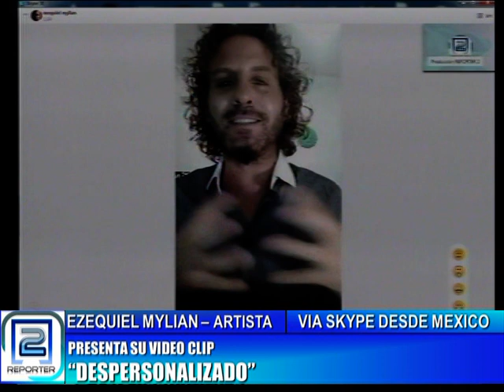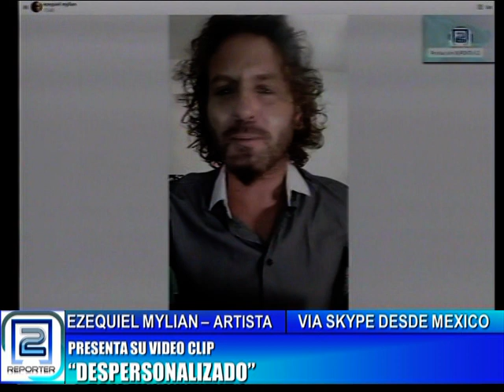EZEQUIEL MYLIAN, ARTISTA. PRESENTA SU VIDEO CLIP "DESPERSONALIZADO"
COMUNICACIÓN VÍA SKYPE DESDE MÉXICO.